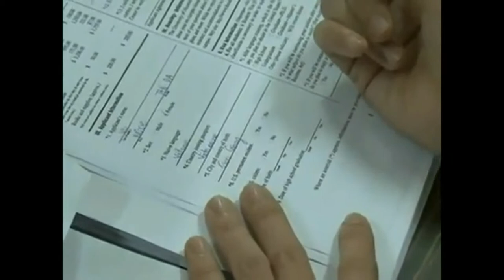Du học Úc thông tin trường Australia national University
Du học Úc, công ty du học, công ty du học Úc, du lịch Úc, tư vấn du học Úc, điền đơn phỏng vấn khẩn Úc, hỗ trợ chuyển trường ở Úc, hỗ trợ chứng minh tài chính du học Úc, hướng dẫn làm hồ sơ kết hôn Úc, Du học, Du học Úc, công ty du học, công ty du học Úc, du lịch Úc, tư vấn du học Úc